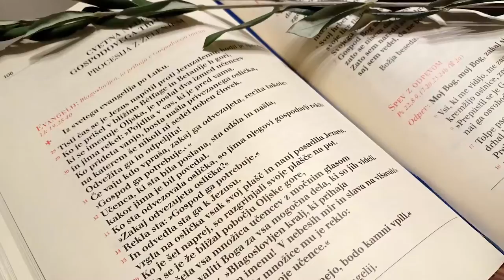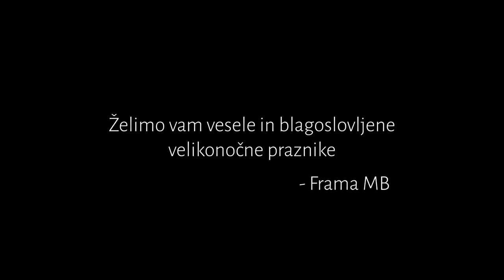POSTNA SPODBUDA- Cvetna nedelja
Zadnjo postno spodbudo pred veliko nočjo so nam pripravili mladi FRAMA (Frančiškani) iz Maribora.
Cvetna nedelja je spominjanje na Jezusov slovesni vstop v Jeruzalem
 Več o cvetni nedelji videu.
Sodelujoči: duhovnik br. Janez Papa, Sabina Petek,
bralec in montažer Klemen Sajko